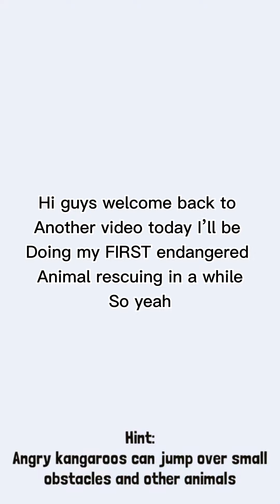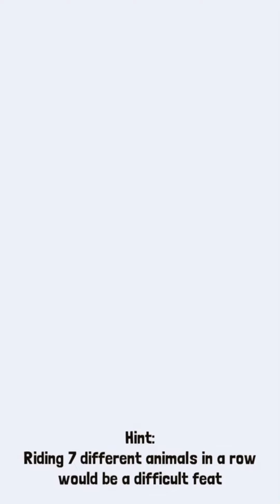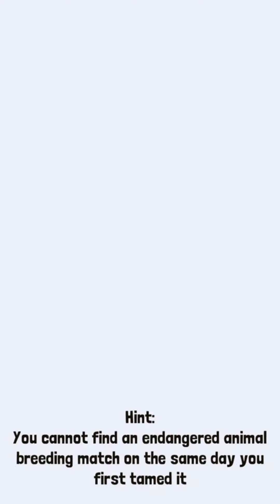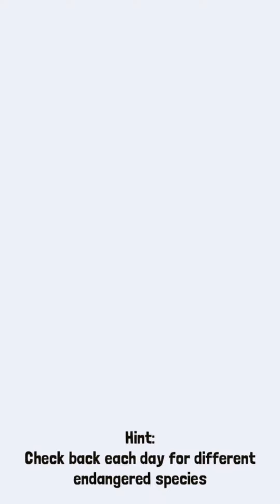Trying to catch an endangered species in Rodeo Stampede!!!